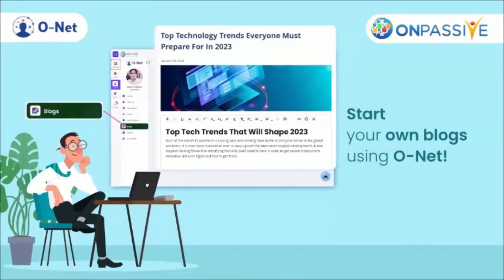Blogs on O-NET - bring your thoughts to life!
O-Net is one of the first platforms made available to the public by Onpassive!
It brings you a whole different of social media that can connect people with ease, without the hassle of other social medias. You can create your own blogs there and share them with anyone.
Let's bring your thoughts to Life!